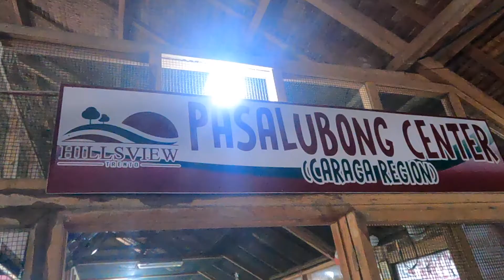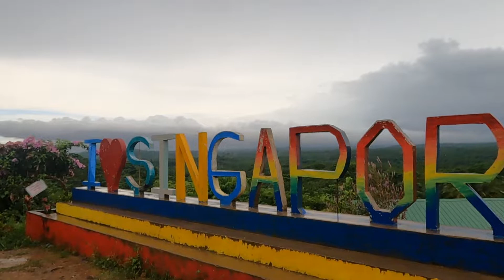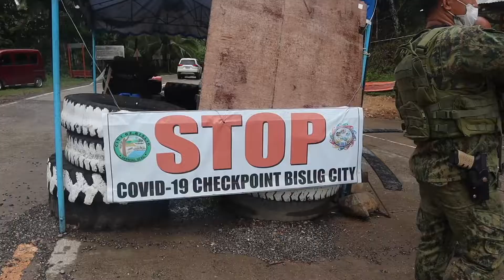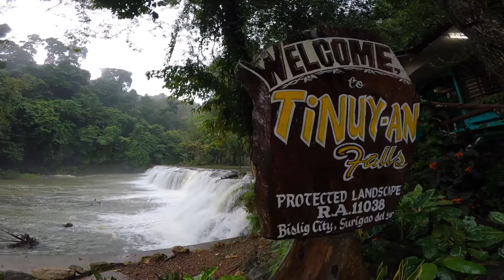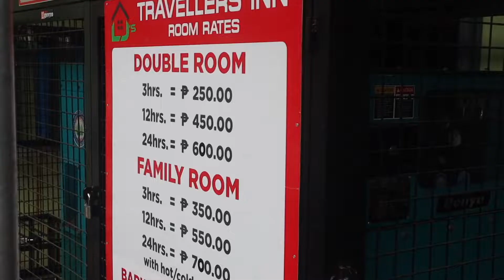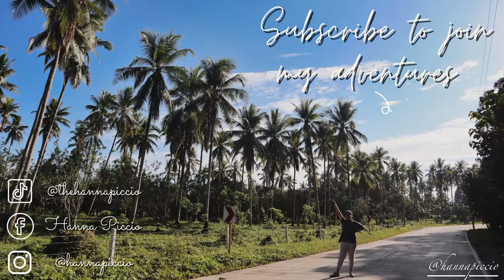THE NIAGRA FALLS OF THE PHILIPPINES - WIDEST IN THE COUNTRY!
This is the first episode in my Surigao Adventures Vlog series! In this episode, I traveled to Bislig city and caught a glimpse of the majestic Tinuy-an falls! Unfortunately, the weather the entire time (and the entire trip) was really rainy so everything was really gloomy. Nevertheless, the waterfall is still beautiful, so is the rest of Surigao del Sur!

I'm Hanna! I'm from Davao City and currently studying AB Communication.

What is your current goal?
I want to inspire and connect people through shared stories.

How do you plan to reach this goal?
To do what I do best, make videos!

Are you a foreigner?
Sometimes I sound like one pero usahay pud kay dili. (I'm Filipino-Iranian, born and raised in the home of beauty queens and manananggals, the Philippines!)

Message me! I actually reply.